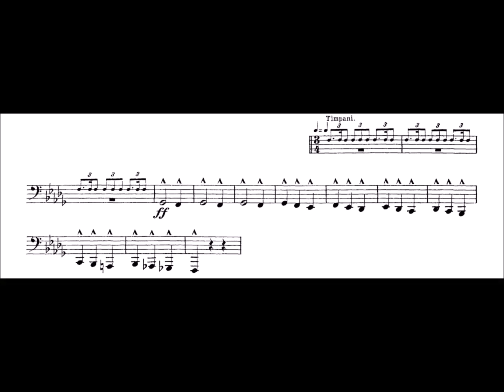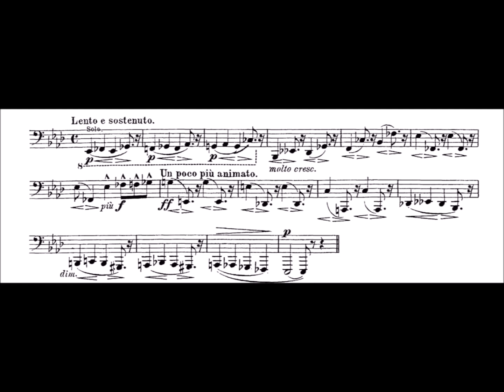Richard Wagner, Das rheingold - Szene 3 (Tuba excerpts) RE-UPLOAD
Orchestra: Wiener / Berliner philharmoniker
Conductor: Sir Georg Solti / Herbert von Karajan

Excerpt 1: 00:03
Excerpt 2: 00:30